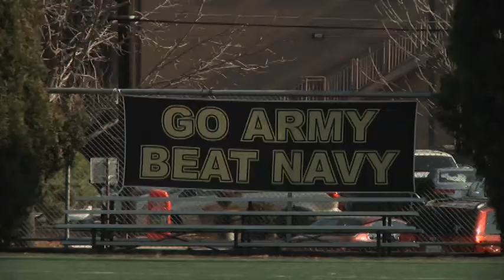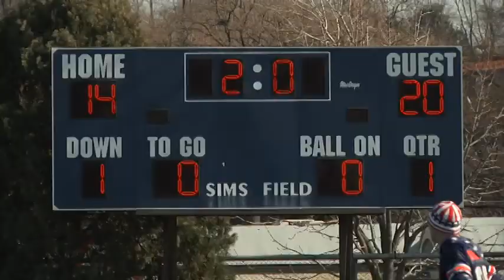AFN Pacific - Around The Peninsula: Dec 18, 2014